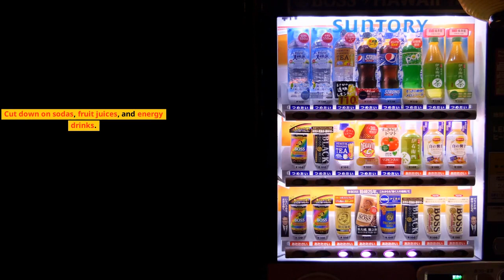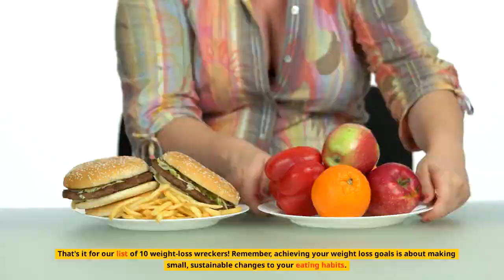🚫 10 Weight-Loss Wreckers: Foods to Ditch for a Slimmer You! 💪Weight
In this eye-opening video, we reveal the 10 biggest weight-loss wreckers that you must avoid if you're serious about shedding those extra pounds and achieving your dream body. 🚫🏋️‍♂️ From sugary drinks 🥤 to fried temptations 🍟, we'll uncover the surprising culprits sabotaging your weight loss journey. Learn how to make smarter food choices and pave your way to a slimmer, healthier, and happier you! Let's get started! 🎬🌟